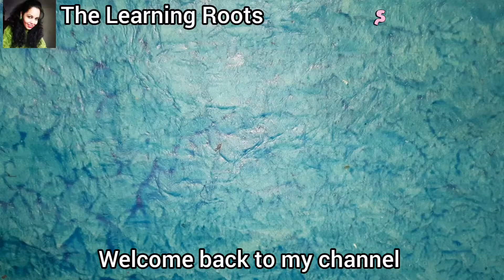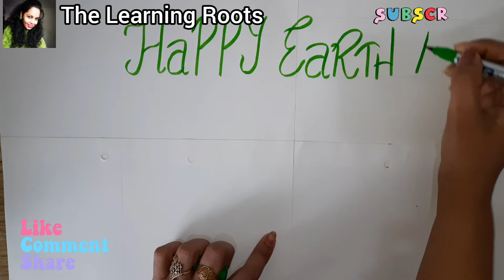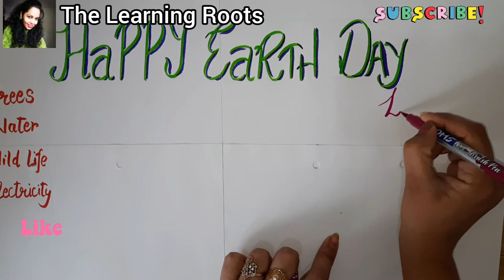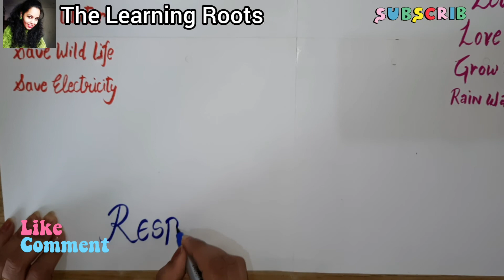Earthdayposter 3dposterideas howtomakeearthdayposter watercolourposterdesign thelearningroots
Hi Guys🙋‍♀️

My channel name is THELEARNINGROOTS and my name is Manu Monika🙏♦️

Today I have made a video for you all that how to Make a Beautiful 3D Poster on Earth Day with paper in easy steps.
Must try and share the video link with your friends.

I also make video tutorials about Art Crafts Paintings Parenting tips PAPER art School age art and activities Daily routine with kids Dance tips Stuffed toys And many more... Kindly watch my other videos too👍🙏

SEE U ALL SOON With more video tutorials🌷🌹👆